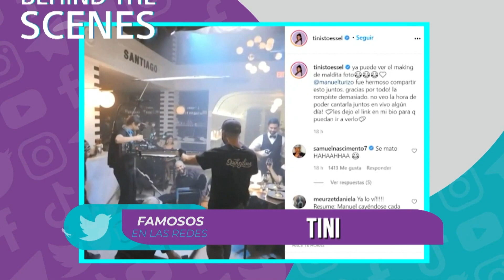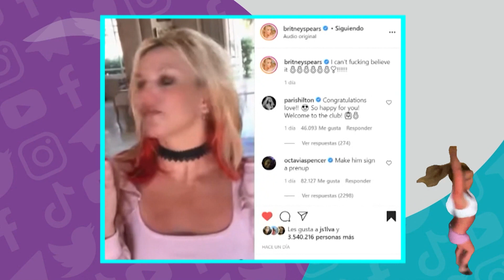Famosos en las redes: Olivia Rodrigo - Lil Nas X - BTS y más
¿Qué nos traen de nuevo los FamososEnLasRedes? Hoy te contamos lo que pasó en los MTV Awards de este año, lo nuevo de 'Tini' y mucho más.